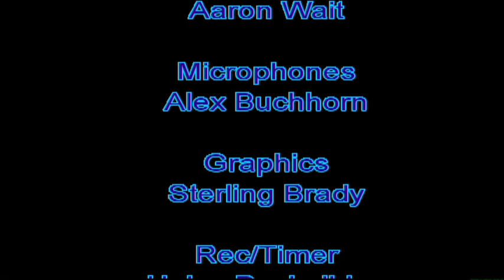Pezzuolo's Class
#385 - UNCW - COM 385 Studio Television Production - 60 second PSA - Ben Tyson, Nate Galluppi, Tom Brantley and Lam Tran